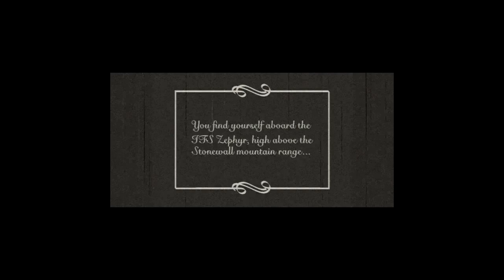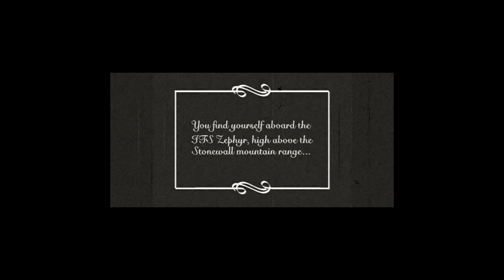Such is life in Arcanum Of Steamworks Magick Obscura and Stream 1 Kick them when they are down!!!